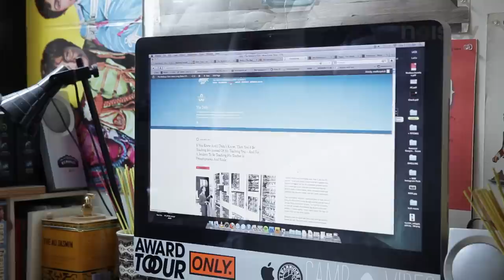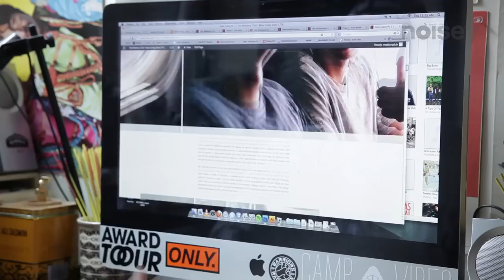Phil T. Annand, the Mad Man Behind Madbury - Brisk Bodega Presents: The Up&Up - Episode 1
In the first episode of Brisk Bodega Presents: The Up&Up, we meet Phil T. Annand, internet impresario, manager of the Flatbush Zombies, and founder of The Madbury Club. His story is not unlike many other success stories in the year 2013: it started on the internet. He founded The Madbury Club as a blog, but it quickly evolved and grew into a creative hub of style, music, and art. Plus, Phil pushes the Flatbush Zombies, a rap group at the forefront of an emerging scene in Brooklyn.

The Up&Up is a new series that highlights individuals and groups that are navigating the music industry in interesting new ways. From artists who make posters and merch, to rap crews that release music at astounding rates, it's a new age in the music game, and we'll show you what it takes to rise above the rest.